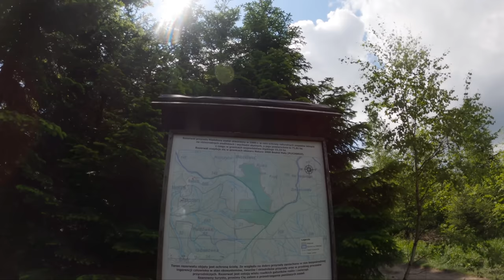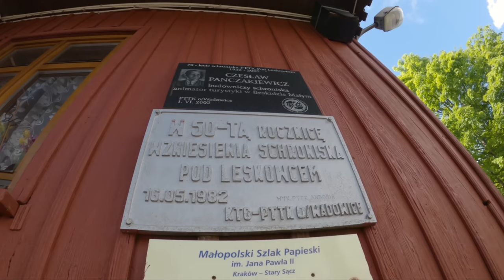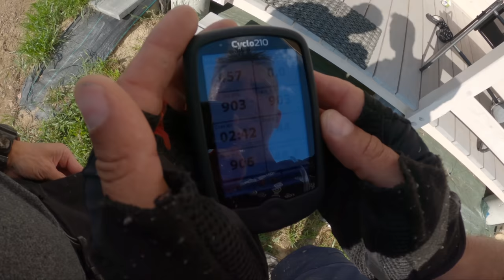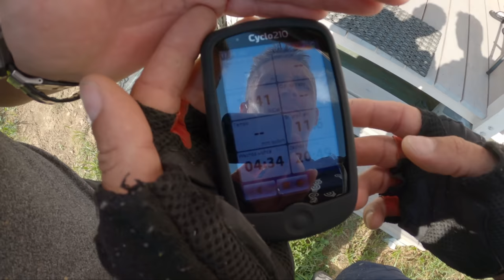Beskid Mały rowerem i kamperem 🚐 🚴🏻‍♂️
Kamperem czy Rowerem przez Polskę? Będzie wszystkiego po trochu 🚐 🚴🏻‍♂️
Ruszamy w Polskę kamperem 🇵🇱
Będą spotkania z ludźmi, rowery i piękne miejsca 🚴‍♂️ 👨‍👨‍👦
Odwiedzimy Bar Caffe Buon Giorno gdzie spotkamy się z widzami.
Resztę czasu spędzimy w Beskidzie Małym.
Beskid Mały to taki niewielki, acz całkiem urokliwy górski zakamarek, zlokalizowany na pograniczu województwa śląskiego oraz małopolskiego. Możecie być pewni, że czekają na Was tutaj czarujące trasy. Nie trzeba być Sherlockiem, żeby odkryć genezę nazwy pasma. Jest on raczej skromnych rozmiarów (zarówno obszarowo jak i wysokościowo – szczyty nie przekraczają tysiąca metrów). Beskid Mały jest zwarty pasmem górskim. Ma długość ok. 35 km i szerokość 10–15 km i stanowi część Beskidów Zachodnich. Najwyższym szczytem Beskidu Małego jest Czupel, mający w swojej metryce 930 m n.p.m. Ponadto warto wybrać się na spacer chociażby na Górę Żar, na Magurkę Wilkowicką, Hrobaczą Łąkę, Leskowiec, czy też na Potrójną.

00:00 Wstęp
00:51 Spotkanie z widzami
03:29 Majove Wzgórze
06:07 Jak u nas wygląda rutyna podczas brania prysznica
08:37 Beskid Mały na rowerze górskim
20:46 Jak wygląda domek na Majowym Wzgórzu